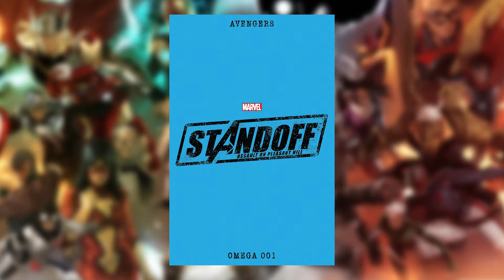Avengers Standoff Assault On Pleasant Hill Omega #1 [Pleasant Hill Event Part 16]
Pleasant Hill ends here!